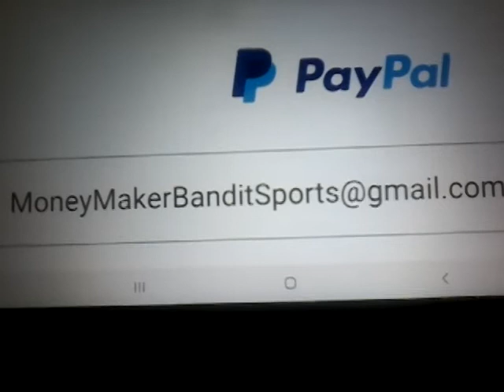MLB Pick - LA Angels vs Oakland As Prediction 7/20/2021 Betting Tips and Odds